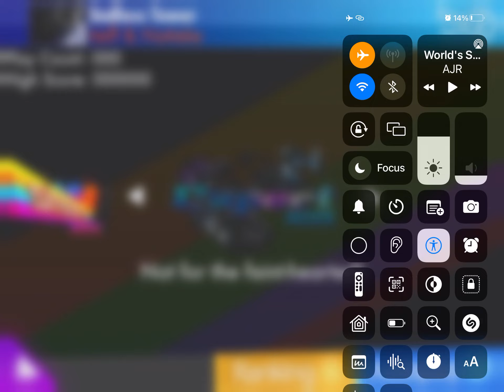Osu! (Recording osu for the first time)